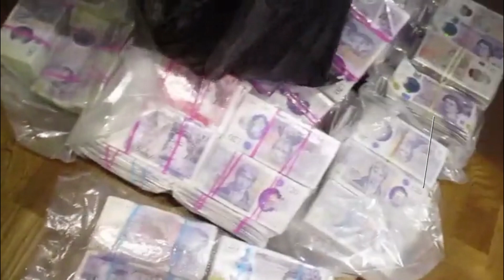UK Model found guilty of smuggling cash to Dubai in £100m money laundering plot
The glamour model ex-girlfriend of boxer Joe Calzaghe is facing jail after being convicted of money laundering in a £100 million operation to smuggle cash to Dubai.

Jo-Emma Larvin, 44, took suitcases containing around £5m in cash through Heathrow Airport and on to flights to the United Arab Emirates in Autumn 2020.

Larvin, her partner Jonathan Johnson, 55, Amy Harrison, 27, and Beatrice Auty, 26, were all part of an operation to smuggle dirty money out of UK, knowing or suspecting it was the proceeds of criminal conduct as they agreed to act as “money mules”.

Larvin, who dated Welsh boxer Calzaghe for six years before they split in 2009, insisted during her trial that she believed the trips had been authorised by UAE embassy officials, and that the cases contained money and official documents.

But she was convicted by the jury of removing criminal property from the UK.

Judge Sarah Paneth released the guilty defendants on bail until their sentencing hearing.

A fifth defendant, Liam Rabone, 29, from West Kensington, was acquitted by the jury of a similar charge of removing criminal property from the UK.

The court heard the mastermind of the smuggling ring, Abdulla Alfalasi, 47, arranged 83 successful trips over 18 months involving cash “in the region of £100m”.

Prosecutor Julian Christopher KC said suitcases contained up to £500,000 each, and couriers were paid £3000 for their efforts.